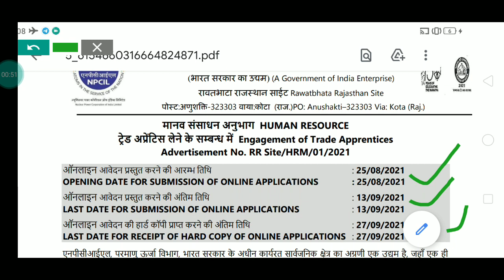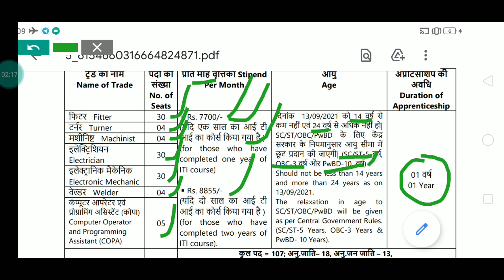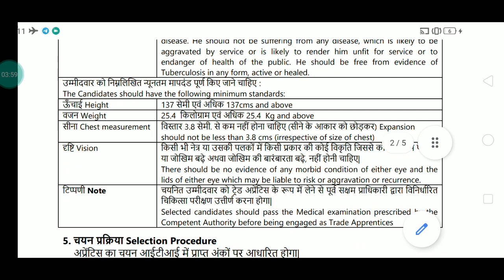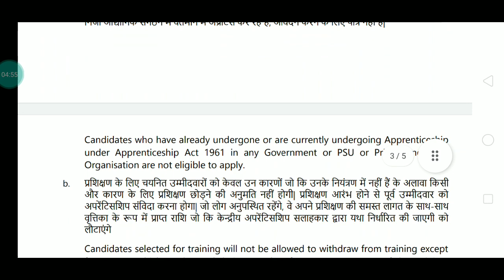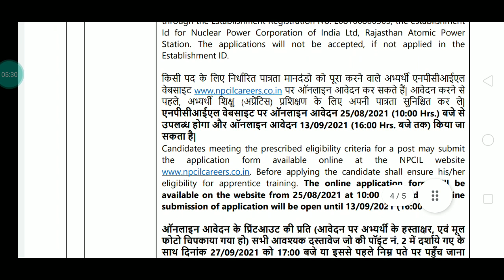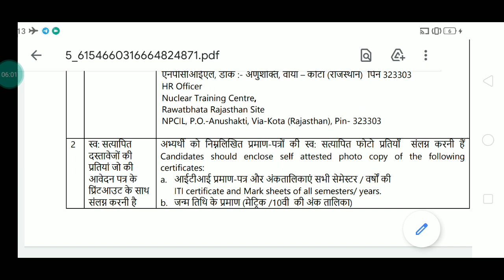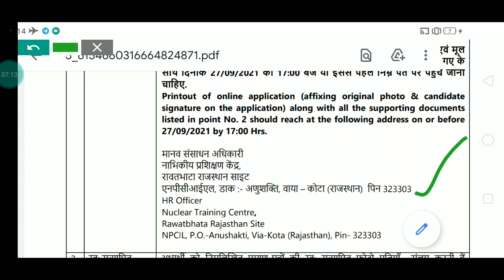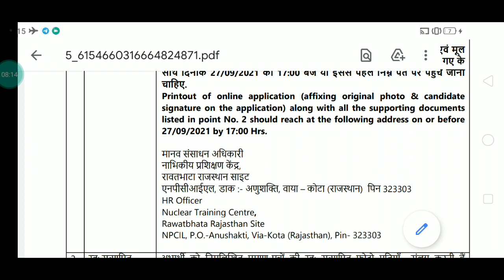NPCIL Apprentice Online Form 2021 NPCIL Rawatbhata Apprentice Form 2021